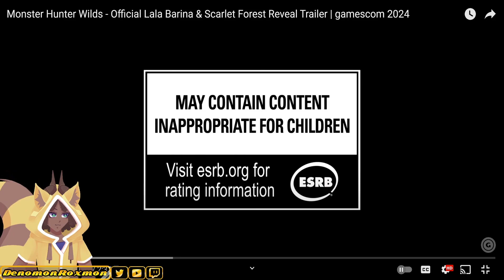Street Fighter 6 Terry Bogard & Monster Hunter Wilds Lala Barina & Scarlet Forest - Reaction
For alll my stream playthrough of games and some content that never makes it to this channel unedit